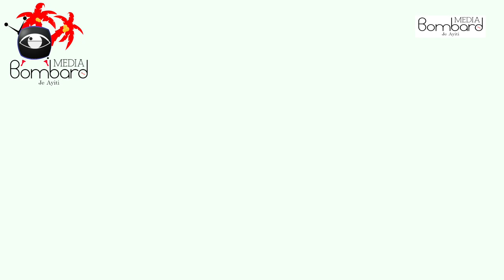Haiti Fini: PM a.i. Claude Joseph Kriye Tan Pou Leta Ta Kare Goumen Kont Bandi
Masak Delmas 32: Bandi Fantom 509 Mete Dlo Nan Zye PM a i Claude Joseph